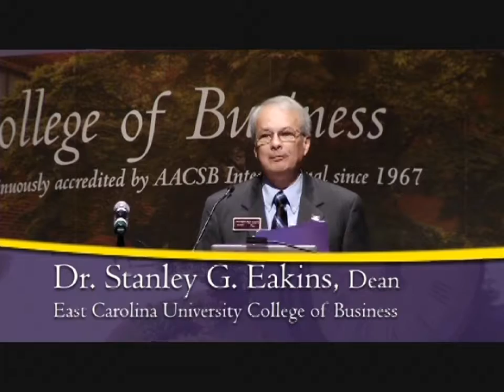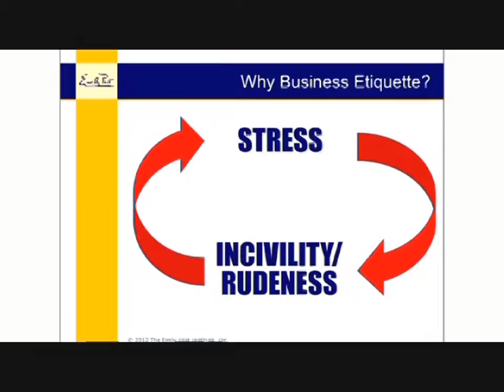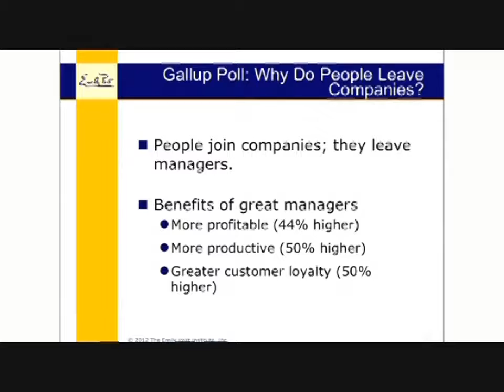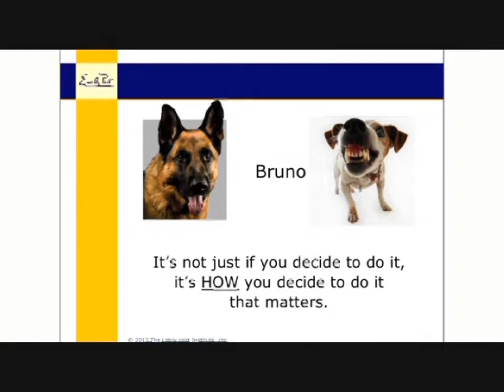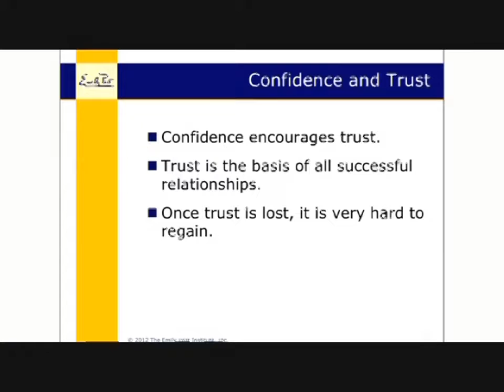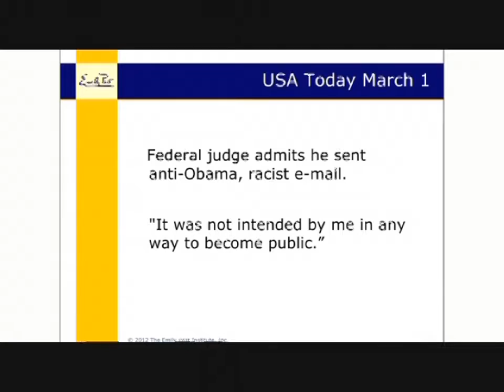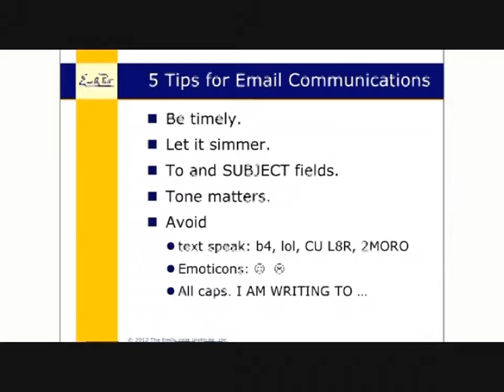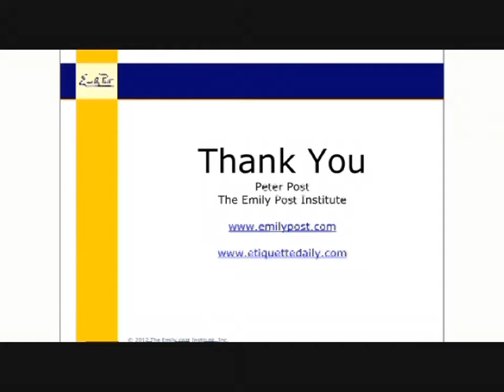ECU College of Business Cunanan Lecture Series: Peter Post